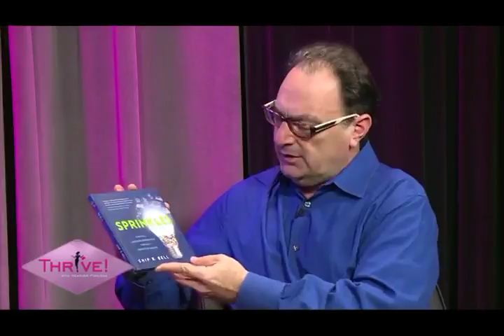Thrive Episode # 80 - How To Build Your Brand With Books with Guest Dan Janal (Video)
How To Build Your Brand With Books with Guest Dan Janal

 &nbsp;

 Our guest Dan Janal is the founder and CEO of PR Leads Expert Resource Network where he helps experts and authors build their brands with books.

 &nbsp;

 Dan himself has written over 12 books, with his newest work called Write Your Book In A Flash. He’s also a PR expert and has helped over ten thousand experts and authors expand their brand.

 &nbsp;

 &nbsp;

 In this episode, we talk about:

 &nbsp;

 05:42 - Dan tells us about his story and how he amassed his accomplishments

 &nbsp;

 08:15 - How do you know what book to write first?

 &nbsp;

 10:00 - How can you have a story that relates to your brand?

 &nbsp;

 11:30 - What is “bridging” in PR?

 &nbsp;

 12:30 - How do you make money from your stories?

 &nbsp;

 15:00 - Dan shares with us a formula on how you can start writing your book and how to finish it fast

 &nbsp;

 25:00 - Dan talks about ebooks and paperback books

 &nbsp;

 28:30 - Dan tells us about his interview with former First Lady Barbara Bush

 &nbsp;

 30:00 - Dan shares about how you can be on point for your brand when you do interviews or write your book

 &nbsp;

 You can find out more about Dan by visiting writeyourbookinaflash.com.